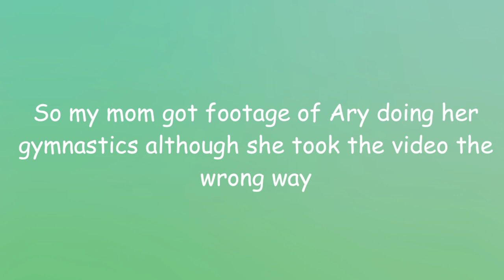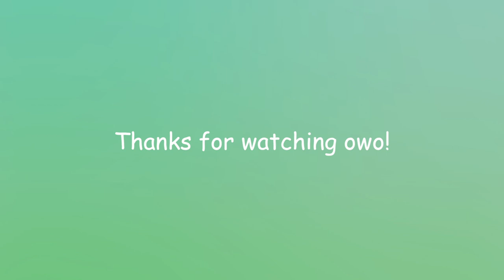Buying a leotard + Aryana's first gymnastics class!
Open me

Hello everyone! Welcome back to another video, today Aryana is buying a leotard and having her first gymnastics class!

Also I, her older sister apologize for the long wait. During these days of vacation, well it's just obvious I was in procrastination for a few weeks. So again I'm sorry about that, I also don't know when our video schedules are gonna be together so videos will come every few weeks.